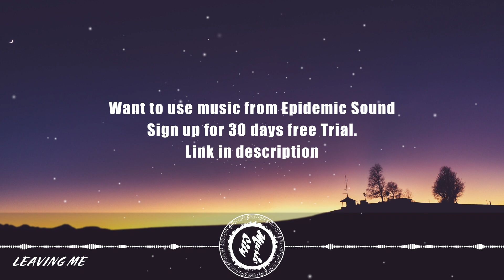ROONIN, STRLGHT - LEAVING ME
▶ Track:  ROONIN, STRLGHT - LEAVING ME

★ Photo by Dominik Perau from Pexels